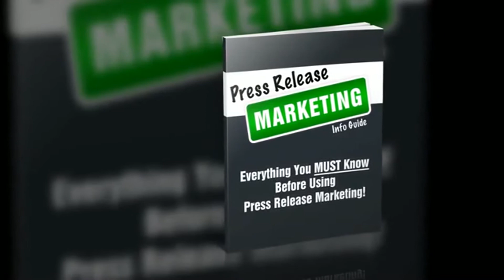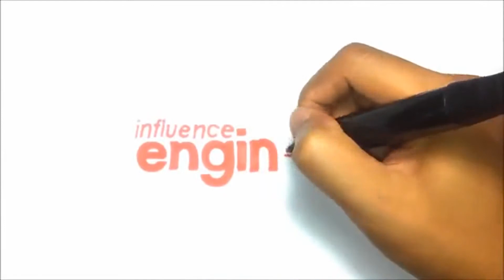Press Release Tutorials Lancaster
Promotion as well as Exposure

Exactly how can you utilize the web to get promotion as well as clients for your service, while you boost your exposure in the online search engine

The excellent method is utilizing, Press Releases.

A press release tells the media regarding your news as well as gives them a chance to publish your service's story. If there's something interesting going on in your service, this is a great method to spread some buzz as well as get interest!

It's Not an Ad, It's News

You get more clients, more sales, more exposure, more credibility as well as more online search engine interest by having us compose as well as distribute a powerful news-making press release regarding your service!

We distribute your custom-made press release to a minimum of 1000+ media website that get the most interest from editors as well as reporters. My partners as well as I have configuration a press distribution network that you can access below. This is similar to services such as PRWeb as well as includes major media outlets as well as high authority blogs including the ones visualized below (when I composed this, it was precise, however might go through alter). As you can envision this listing is updated regularly with some added as well as some subtracted at all times. The ones below tend to stay, however you never understand. We will get your press release distributed to over a thousand media web sites.

Editors as well as reporters can read your press release as well as make a decision whether to print it or to follow up with you for more information. This is a great way for you to be viewed as the professional. You hear service instructors discussing everything the time: Be the Professional! Well, right here is a simple method to collapse amount of time. If a reporter or editor makes a decision to print your release, or to followup with a story, assumption who is the immediate professional? Just sending it out as well as having the press release available starts the process.

Not just promotion, it's likewise much better clients

Besides reporters who might call, you can get more clients hitting your website. Clients are most likely to buy from you since they saw you in the news, discovered you on Google-- or both.

Right here's one more idea: Utilize the press release yourself. Put it on your web site, print it out as well as utilize in your presentations.

It's simple since we compose your press release for you.

The typical process for press release distribution includes composing the press release. Then making certain it is in the style needed by each of the media outlets. That can be difficult, since one little error as well as your press release is just not accepted. Then distributing it to all the media outlets. Takes some time effort as well as understanding. However, for you the process is simple, just respond to a few basic concerns as well as we do the rest.